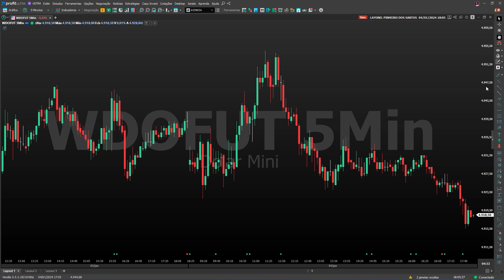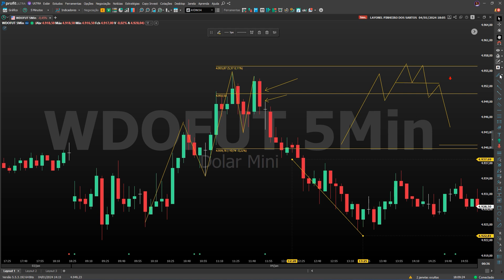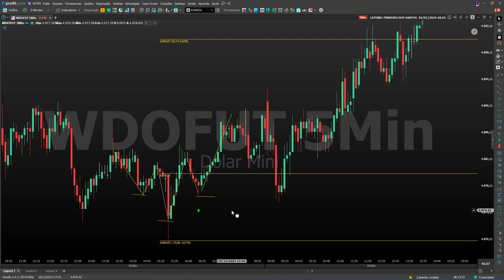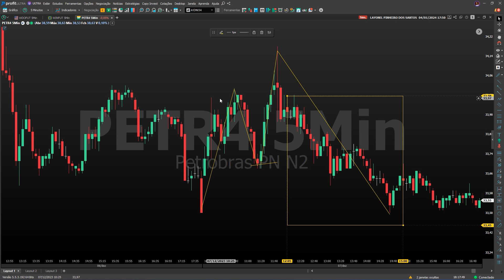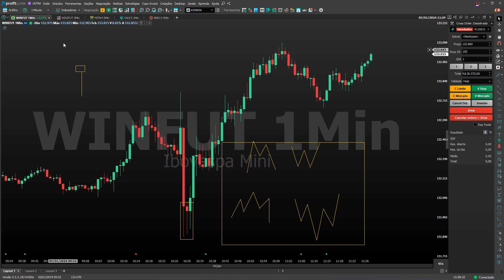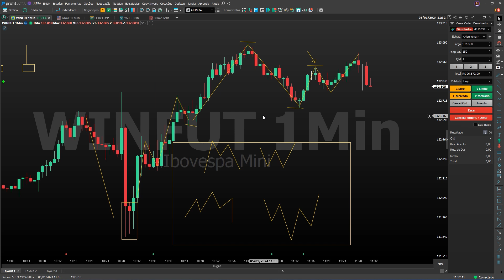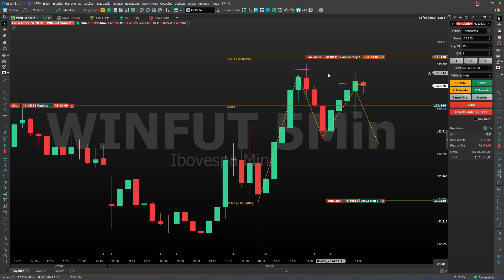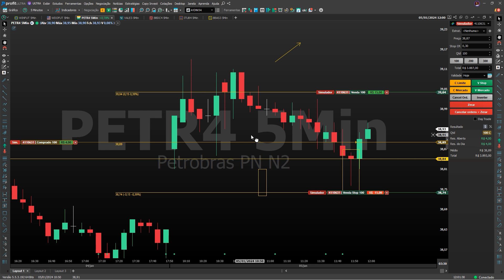Padrões Gráficos de Reversão FUNDAMENTAIS que todo trader deveria saber!